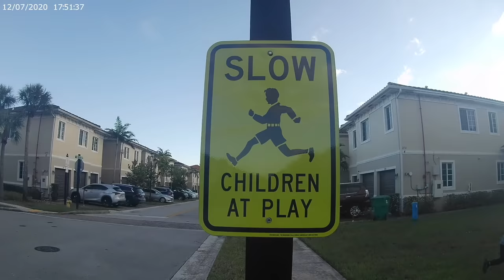HOW BRENT FAIYAZ SINGS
PLEASE GIVE ME A HUGE PASS😂😂😂 i didn't know it was this hard to sing like him